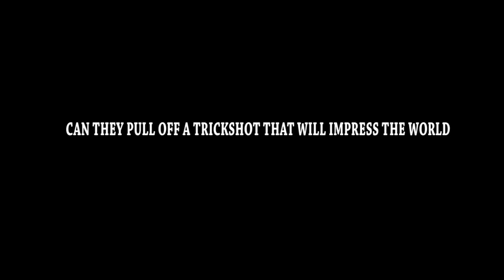CONMAN'S TV SHOW | THAT TRICK SHOT GUY | TRAILER / TASTER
Pro streetballer and TV personality Tom "Conman" Connors heads around the world for the ultimate trick shot, along the way he meets the worlds most exciting urban extreme sport stars who will be getting in on the action.

Tom "Con-man" Connors is considered a street basketball legend and one of the best street basketball players in the world. Not only an urban sport star throughout the globe. Tom entertains millions with his basketball skill and antics from the centre stage to the rugged street basketball courts. Conman appears in All Star and exhibition games and featured in his own TV shows worldwide. Con-man has developed an established portfolio since the beginning of his career, a fully sanctioned Sporting Champion and the face of UK basketball, a multi Guinness World Record holder with 16 basketball world records and a European street basketball champion.  In various fan polls over his career "Conman" has consistently been voted in the top 5 streetball players in the world.